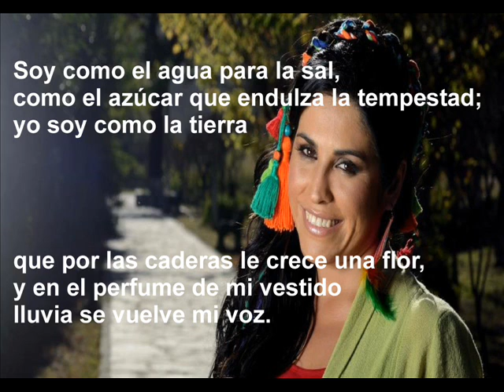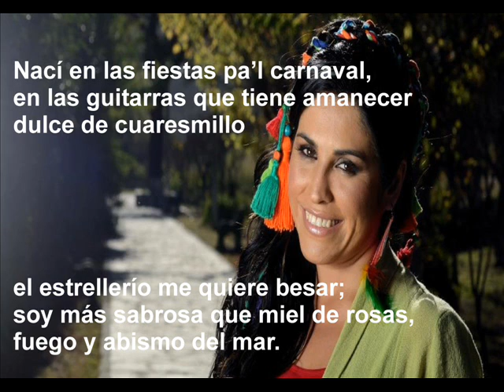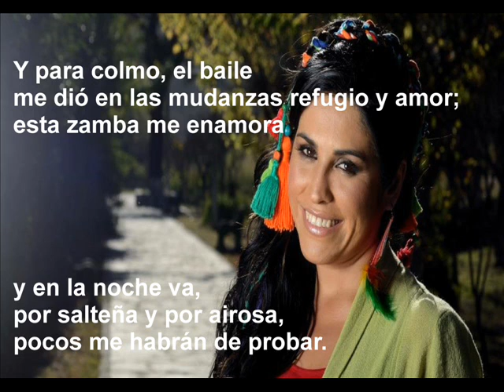Paola Arias - Por Salteña y Airosa (zamba)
Canción: Por Salteña y Airosa
Autor: Hugo Francisco Rivella
Album: Tuya y Ajena (2013)

Letra:

Soy como el agua para la sal,
como el azúcar que endulza la tempestad;
yo soy como la tierra
que por las caderas le crece una flor,
y en el perfume de mi vestido
lluvia se vuelve mi voz.

Si me enamoro voy al amor
sin preguntarme siquiera si he de perder;
y si el olvido llega,
sobre la tristeza vuelvo a renacer,
en la ceniza que fue la llama
soy más que nunca mujer.

Y para colmo, el baile
me dió en las mudanzas refugio y amor;
esta zamba me enamora
y en la noche va,
por salteña y por airosa,
pocos me habrán de probar.

Nací en las fiestas pa'l carnaval,
en las guitarras que tiene amanecer
dulce de cuaresmillo
el estrellerío me quiere besar;
soy más sabrosa que miel de rosas,
fuego y abismo del mar.

En mi cintura cabe el amor
como la luna brillando en la oscuridad,
a veces soy un rio
que en los remolinos se deja llevar,
pero regreso para quedarme
cantando a la libertad.

Tucumán - Argentina